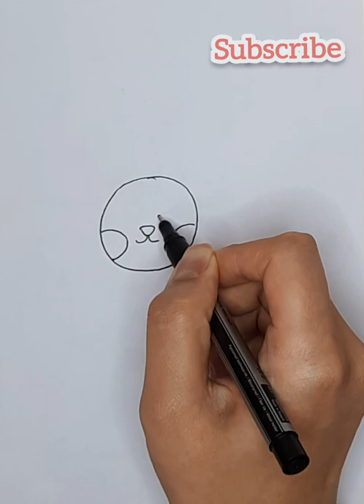Easy Lion step-by-step, for beginners | CUTE DRAWINGS | Easy Art for Kids